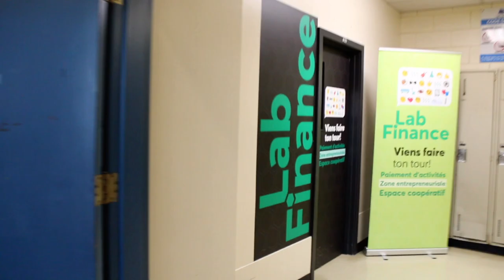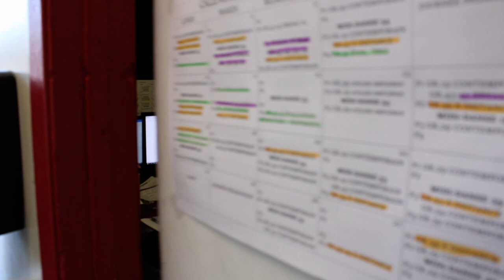Lipdub Vincent Vallières 2021